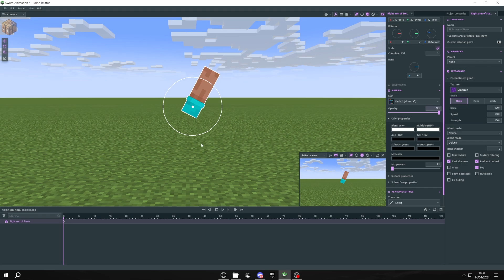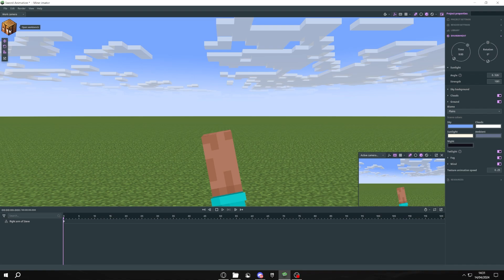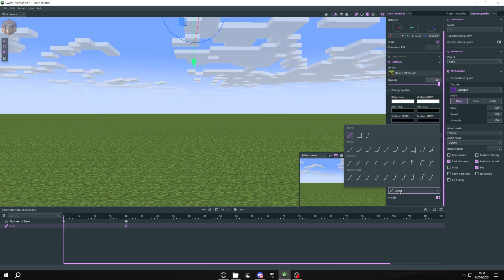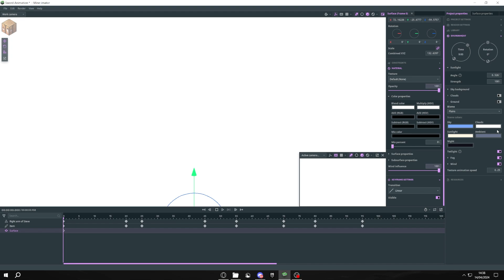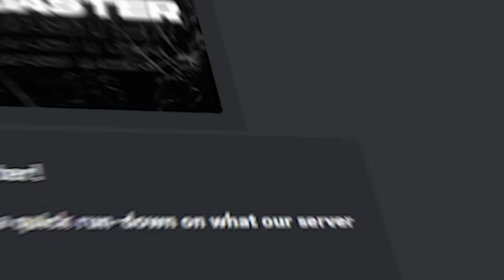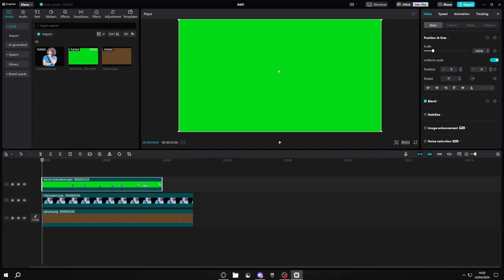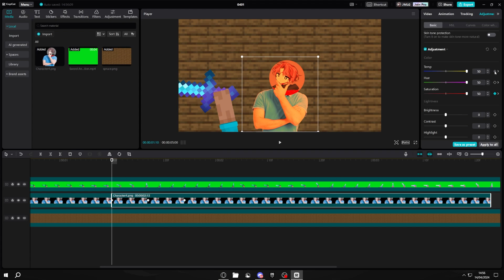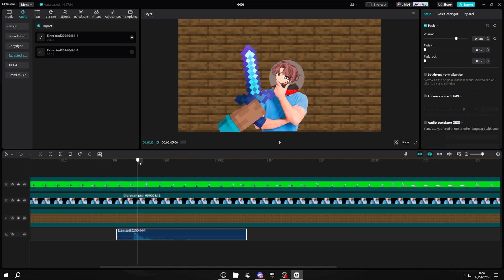How To Make A Minecraft SMP Animation On CapCut (PC)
This video, I show you how to make a cool hitting animation for free using CapCut and Mineimator!

Song - Wooded Kingdom from Mario Odyssey (All Credits to them)

Resources in the link above ^^^
Credits
Timestamps
00:00 Intro
00:24 Mineimator
04:12 CreatorCoaster (Sponsor)
05:00 CapCut
08:34 Outro
Tags
Like ParrotX2 and his School's Minecraft Server / School SMP Series where he Started a War or Ended a War. Not Technoblade / TommyInnit / or any other Dream SMP member. This is a new and original Minecraft idea like HermitCraft or LastLife with Grian and MumboJumbo. Survival is harder than Hardcore Minecraft because PVP is on. In this minecraft video, this trap started a WAR on this LIFESTEAL SMP. I did this on a copy of the Lifesteal SMP, also known as the deadliest minecraft server to exist, and it was super intense. The Lifesteal SMP features creators such as ClownPierce, PrinceZam, Leowook, Parrot, Spoke, roshambo, and more. This server also contains people like Parrot (also known as ParrotX2 or zParrot) and Spoke (also known as SpokeIsHere). This is similar to Parrot or ParrotX2 on the school SMP series where he started a war or ended a war or when Spoke Created 1000+ Iron Golems To Kill 1 Player in Survival Minecraft. This is also similar to how Spoke created an Illegal Minecraft Farm or an Illegal Minecraft Vault. This is also similar to the Demise SMP, with creators such as InfamousJJ, Hot Chocolate, Only_A_Squid, PixelMaksis, and more (including me heheh)! Like how Infamous JJ became the Richest Player on the Most Brutal Minecraft SMP, or when he attacked his enemy or got revenge on the most brutal Minecraft SMP. Also, this is like how Carvs, or therealcarvs, did his powdered snow trap; titled "I Killed a Stacked Player Only Using Powdered Snow"